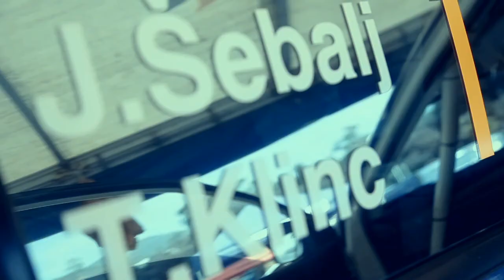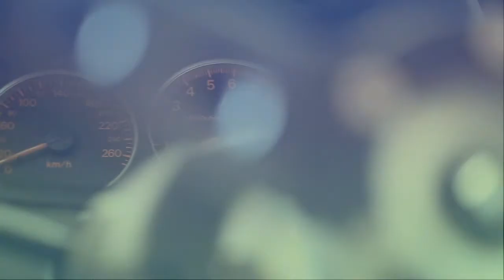:: Opatija reli ::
video/edit/dp/color/director  DINO SENČAR